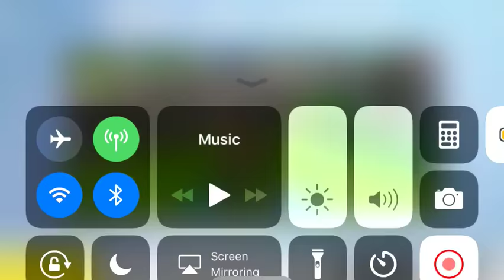Update on channel and me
This is an update have not live streamed In a few days will be able to soon though so see you soon and don’t forget to stay strong 🐢 Army